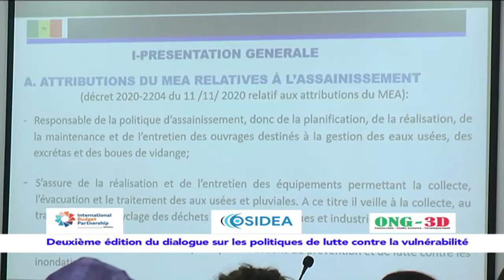Deuxième édition du dialogue sur les politiques de lutte contre la vulnérabilité en Wolof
actusenews.com est un site d'information indépendant, Les actualités de dernière minute et les opinions les plus tranchées sont sur actusenews.com , le site qui enrichit le débat politique, économique, sociétal et culturel au Sénégal et partout dans le monde..